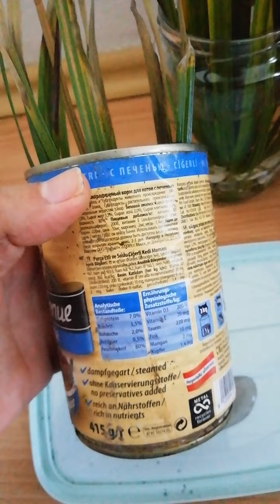Japon Şemsiyesi ve Hobilerim